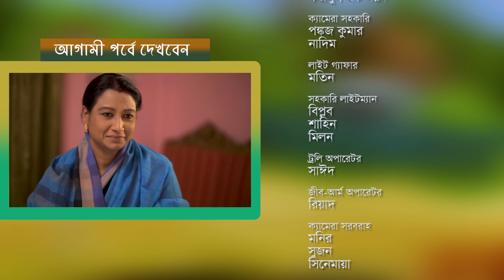Piritpur | পিরিতপুর | Episod 14 | Akhomo Hasan | Siddikur Rahman | Nadia Khanam | Bangla Natok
পর্ব - ১৪
ধারাবাহিক নাটক : পিরিতপুর
অভিনয়ে : আবুল হায়াত, শেলী আহসান , সোহেল খান , ফারুক আহমেদ , আ খ ম হাসান , মনিরা মিঠু , শ্যামল মাওলা , সালাহ খানম নাদিয়া , সিদ্দিকুর রহমান , শফিক খান দিলু , সাইকা আহমেদ , সানজিদা তন্নি , সানজিদা  তন্ময় , মেহেরীন ইসলাম নিশা , নিকুল , জামান রাজা , হিমেল হাফিজ , এনামুল হক হেলাল , আদনান আহমেদ , নুসরাত পাপিয়া , প্রাণ সারোয়ার , সাহিল সাগর , ফারজানা জয়া , সাথী আহমেদ , মৌমি খান , রাকা
পরিচালনা : ইফতেখার ইফতি